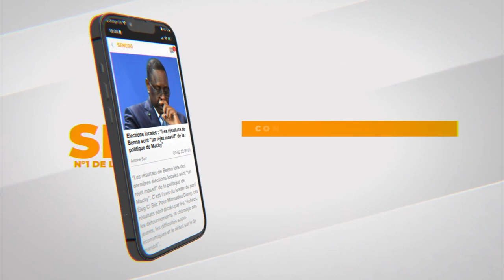M@rche de l'opposition à Pikine : Grosse @ltercation entre le sécretaire de l'ujtl et Lamine Gueye